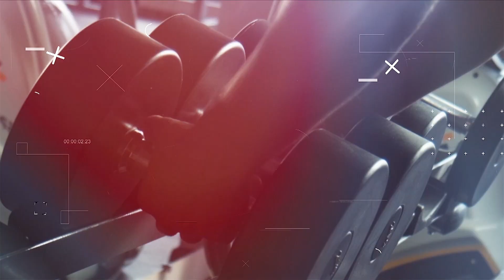Best 10 minutes workout motivation 🤜training video 🤛hip hop music 2020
gym home or just on the go the need for workout its must with 10 minutes hip hop music all left for you to do is put on your headphones and workout until the end of this video to complete 10 minutes